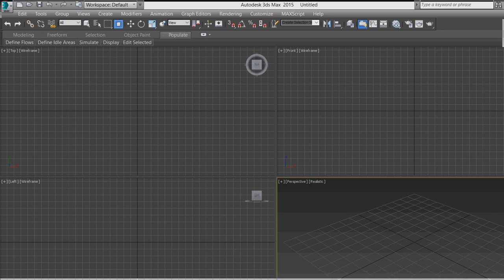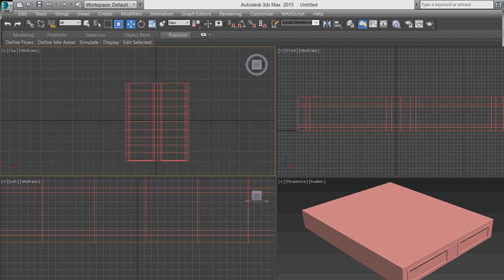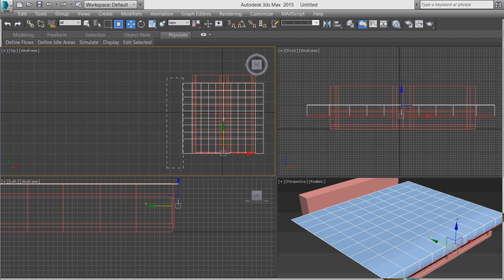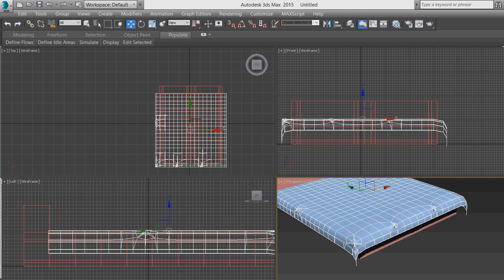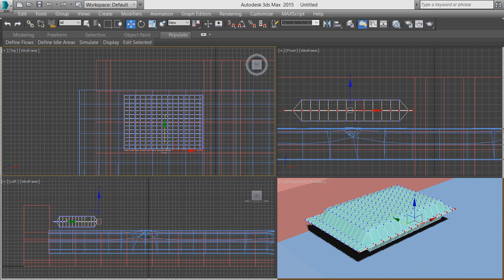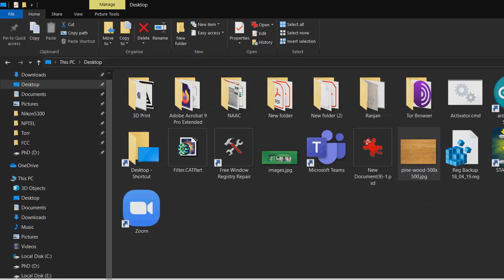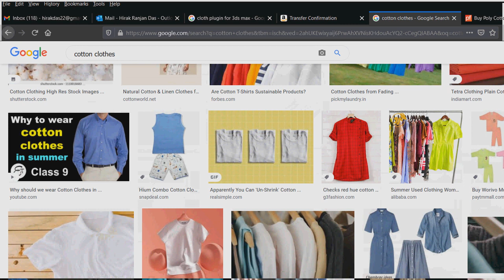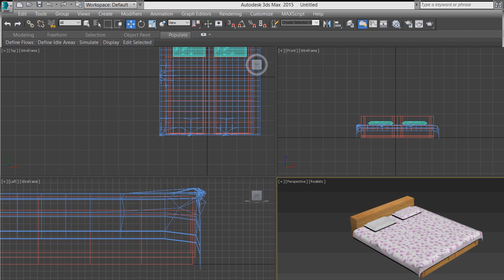3DS Max XI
How to create bed using 3DS Max. Create materials like cloth for the bed using 3DS Max.